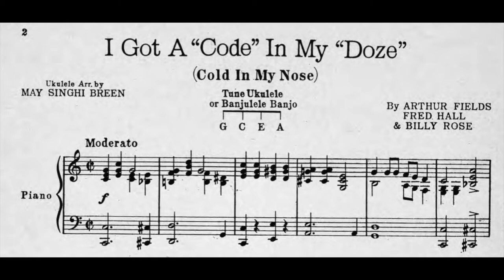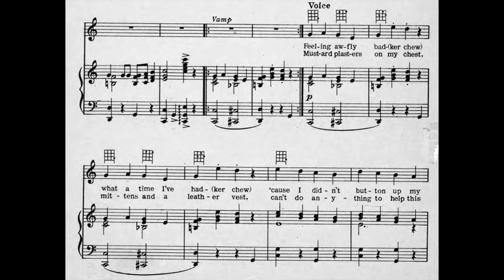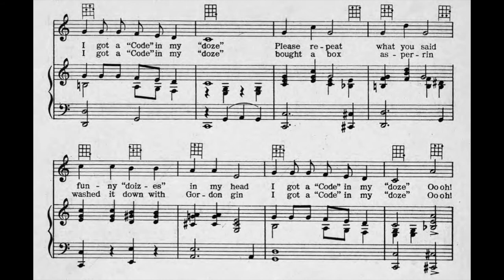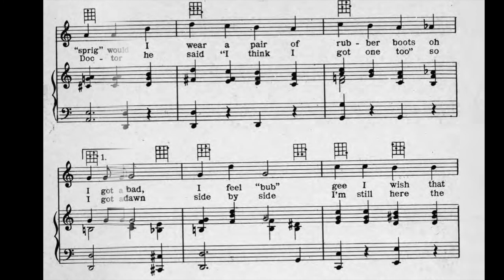I Got a "Code" In My "Doze" (1929)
(Cold In My Nose) A 1929 popular song. Words and music by Arthur Fields, Fred Hall, and Billy Rose.

Lyrics

1. Feeling awfly bad (ker chew)
What a time I've had (ker chew)
'Cause I didn't button up my overcoat
All I do is sniff (ker chew)
Pass that handkerchief (ker chew)
What a funny feeling in my eyes and ears and throat

Chorus
I can't sleep, I can't eat
Get a pail and soak my feet
I got a "code" in my "dose" Oooh!
I got a "code" in my "dose"
Please repeat what you said
Funny "doizes" in my head
Bought myself galoshes, flannel union suits
Over my galoshes I wear a pair of rubber boots
Oh I feel bad, I feel "bub"
Gee I wish that "sprig" would "cub"

2. Mustard plasters on my chest
Mittens and a leather vest
Can't do anything to help this nose of mine
Camphor and a cold compress
Seem to help me less and less
I look like the red spot on a comic Valentine

Chorus
Oo my neck, oo my knees
All I do is "stiff" and "steeze"
Bought a box asperin
Washed it down with Gordon gin
Went to see the Doctor
Asked him what to do
"Lawdy help the Doctor"
He said, "I think I got one, too"
So we laid down side by side
I'm still here the Doctor died